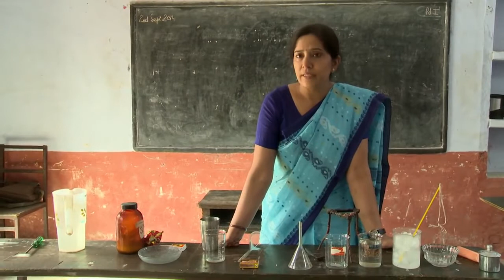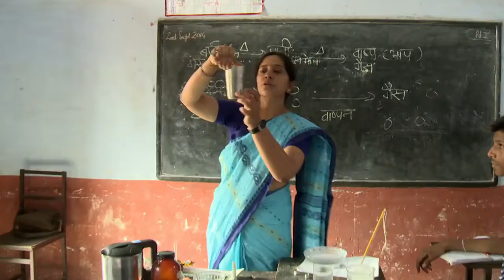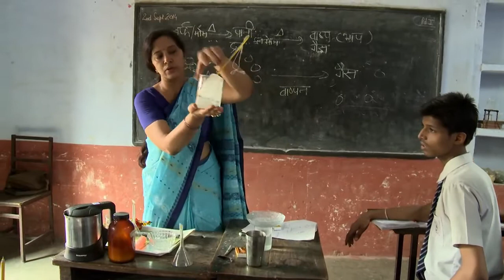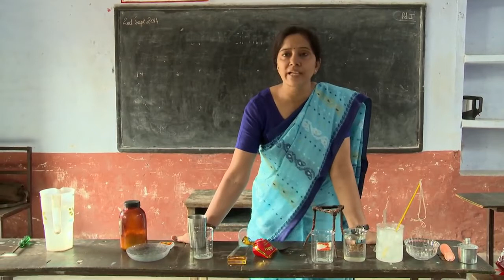Science Class of up board in Boy's Anglo Bengali Inter College Lucknow